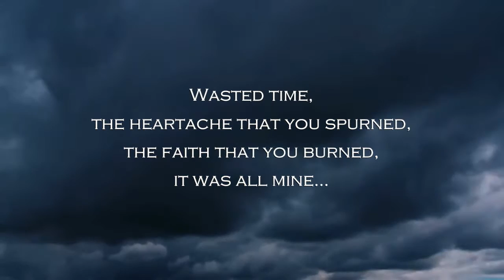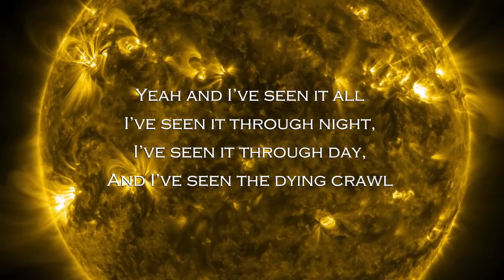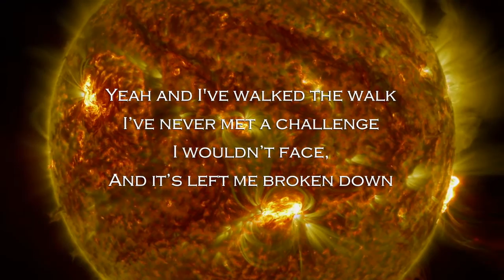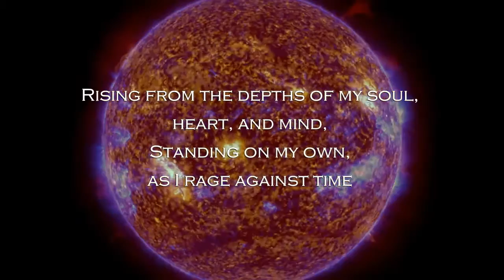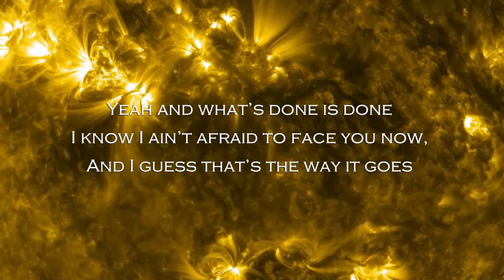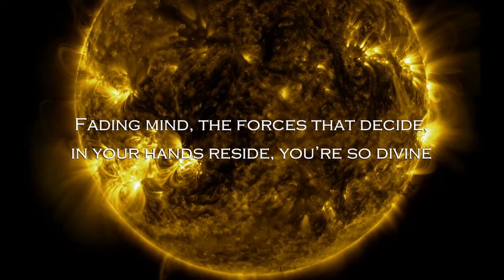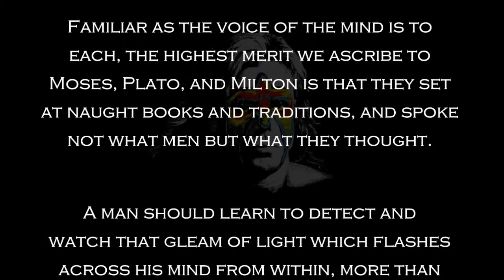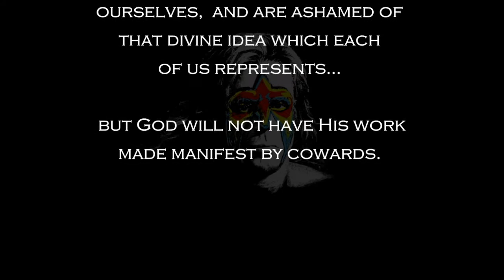AnAkA - The Father Time Trilogy - ULTIMATE TRIBUTE/Feat: WARRIOR - (Lyric Video)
AnAkA - The Father Time Trilogy - (Lyric Video) THE ULTIMATE TRIBUTE /Feat: WARRIOR performing spoken word.

On April 8, 2014, the world lost a legendary sports entertainment hero who inspired millions, both inside and outside of the ring. Now, the enduring legacy and spirit of Warrior continues with AnAkA's epic new single “The Father Time Trilogy.”  Warrior was a longtime friend and supporter of AnAkA, so what better way to pay tribute to this ultimate icon than to feature his voice delivering a powerful message as the epilogue in a monumental song.

“Warrior was my childhood hero, and eventual great friend and mentor. Our connection and how it all came to be was truly a rare and amazing gift in my life. This song is about honoring him, what he believed, and how he lived his powerful life. I will carry him with me always.” – Peter Pallis of AnAkA.

AnAkA - The Father Time Trilogy is from AnAkA's 2015 "THE UNWAVERING" Album.

Video created by Next Century Promotions.